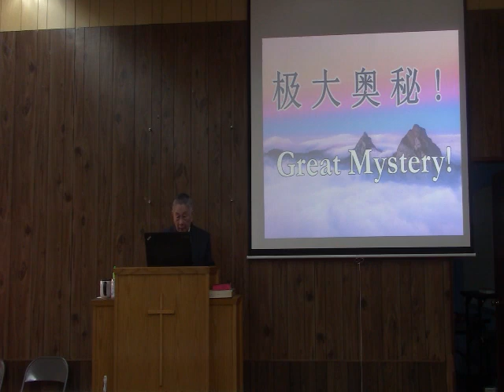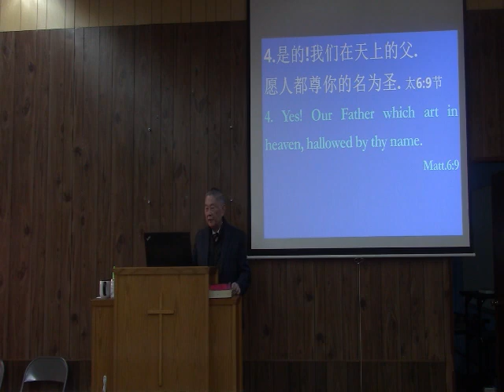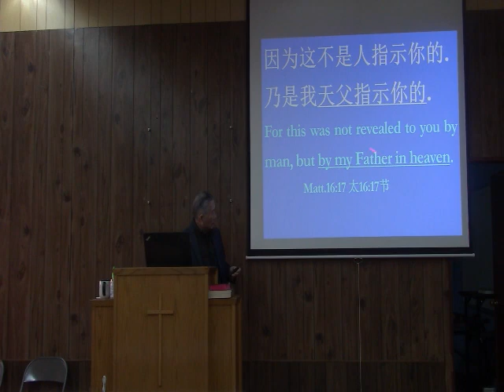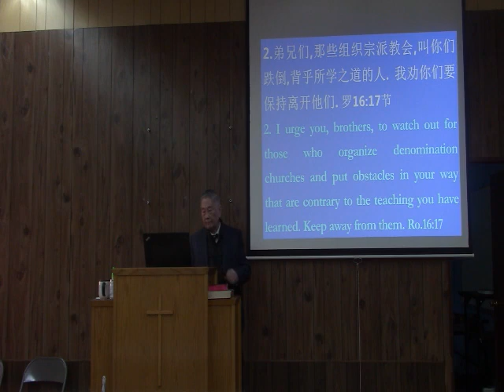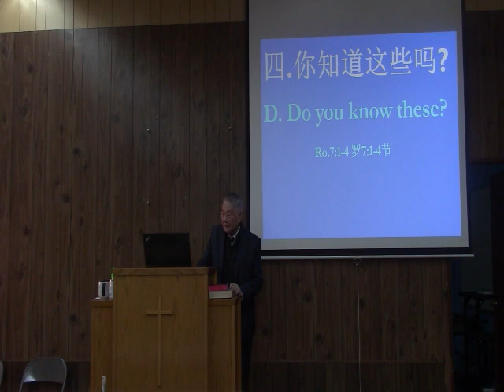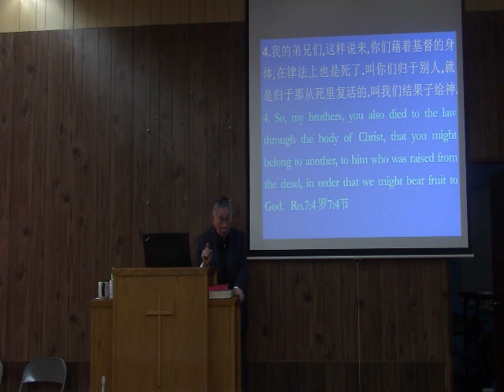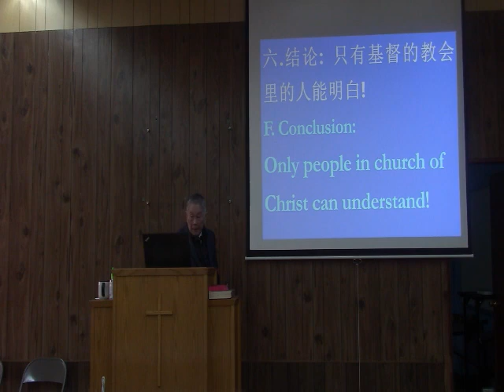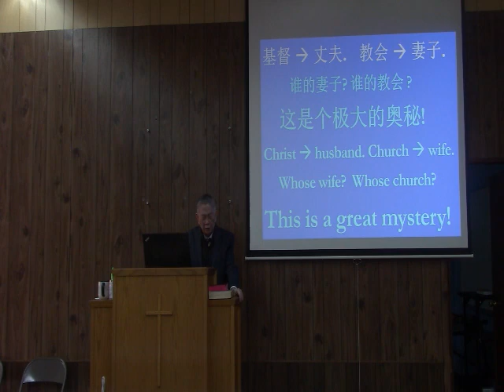极大奥秘！22 3 13 COC Chinese Sermon